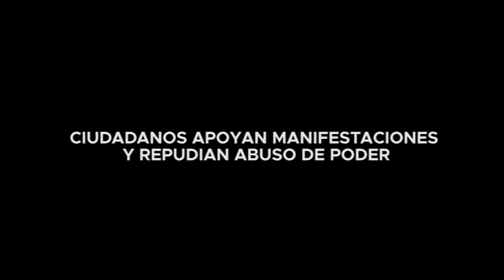CIUDADANOS APOYAN MANIFESTACIONES Y REPUDIAN ABUSO DE PODER